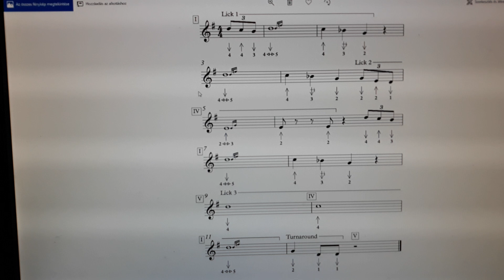Warbling practice C harp